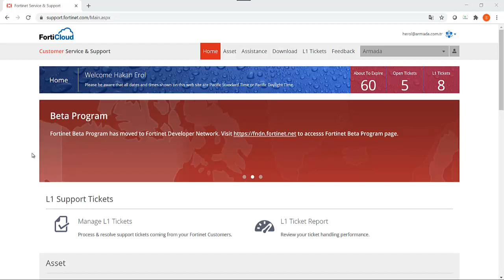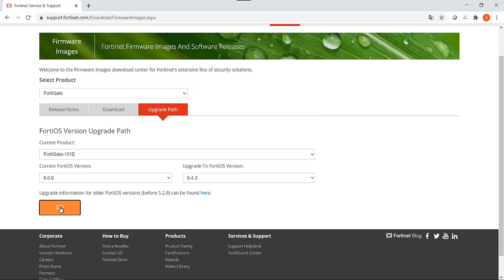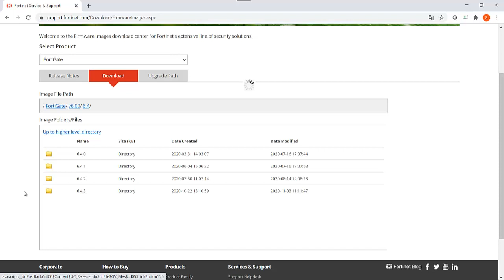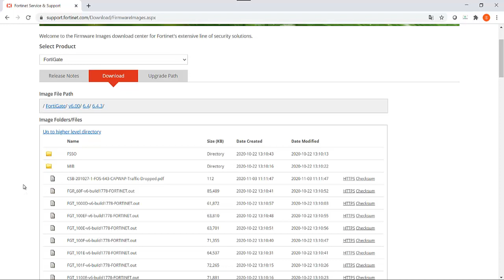Fortinet ürünlerin firmware dosyaları(imaj) nasıl indirilir?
Fortinet ürünlerde upgrade,downgrade yada TFTP üzerinden imaj dosyası yükleme işlemi yapmak için ilgili ürünün imaj dosyasına ihtiyacınız vardır. Bunu nasıl indirebileceğiniz bu videoda